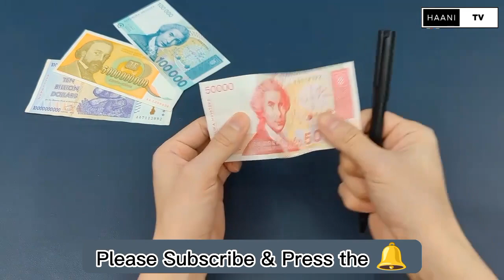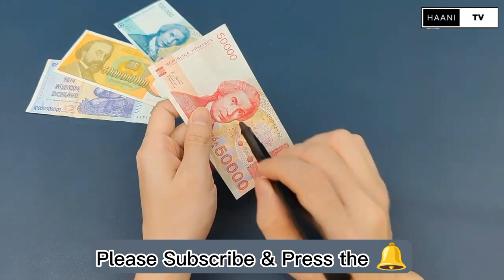Entertaining Magic tricks Revealed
Hey everyone in this video you will watch 3 interesting & Easy magic tricks.

Queries Solved.
1. Vector nerf gun war
2. Despicable me tiktok
3. magic secrets revealed
4. how to magic trick
5. viral trend

chapters
0:00 1st trick
0:05  2nd trick
0:23  3rd trick
0:53  1st trick Revealed
1:09  2nd trick Revealed
1:56  3rd trick Revealed